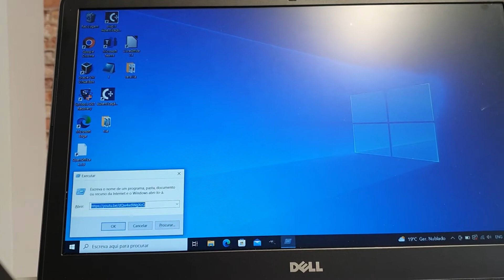Bad USB Flipper Zero the proper usage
To test BadUSB option from Flipper Zero I always pick the best duck script...
Beware, Rick can be very addictive.